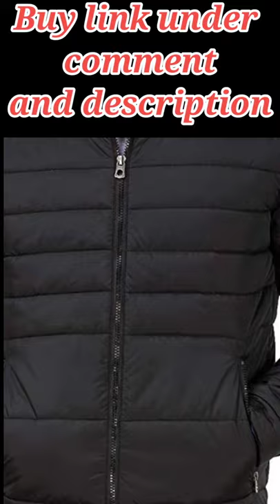Top 2 Jacket Under 1000 | Ben Martin Men's Quilted Bomber Jacket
Ben Martin Men's Quilted Bomber Jacket